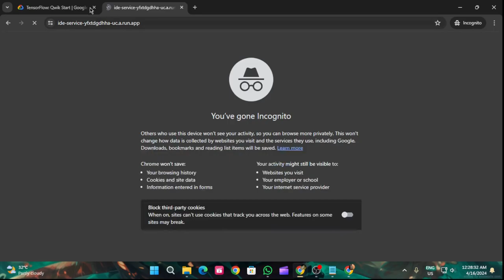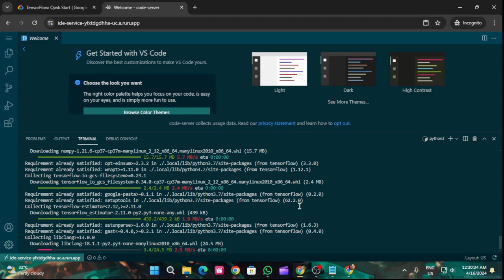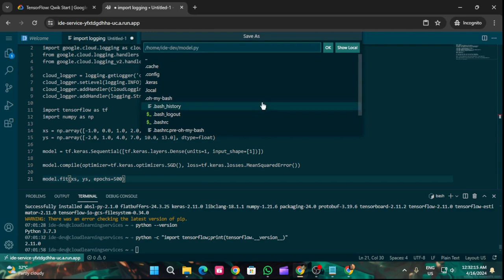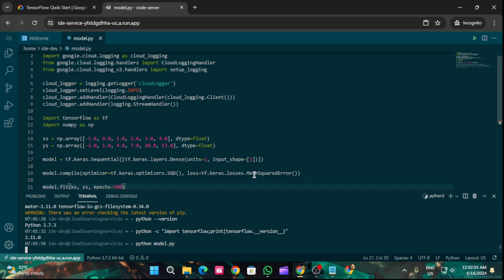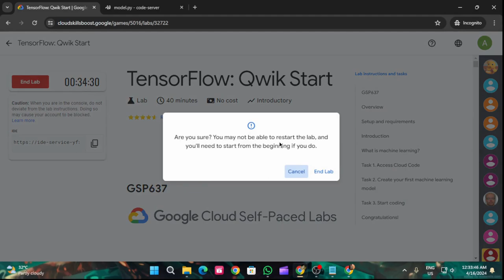TensorFlow: Qwik Start | Arcade 2024